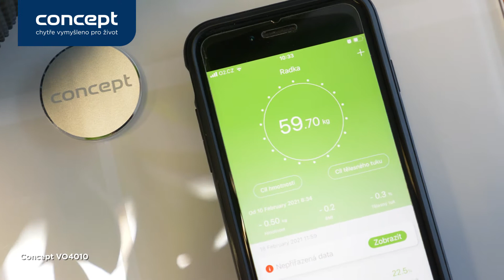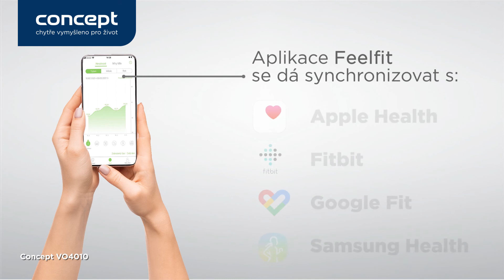Osobní váha diagnostická Concept VO4010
Osobní diagnostická váha Concept VO4010 Perfect Health přináší komplexní analýzu těla. Nabízí nosnost 180 kg a dokáže změřit 13 tělesných parametrů pomocí bioelektrické impedance. S aplikací Feelfit budete mít všechny údaje pod kontrolou.